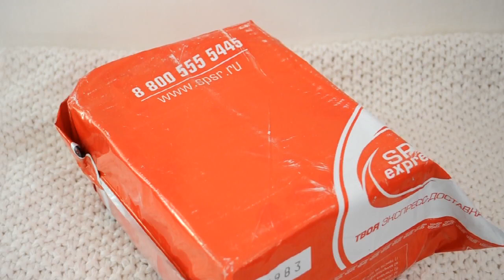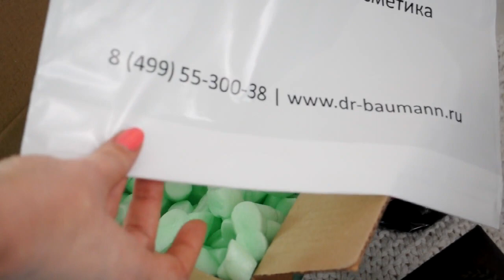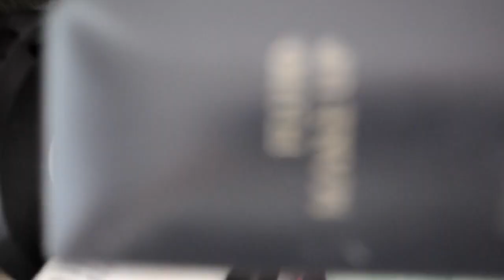DR. BAUMANN SkinIdent КОСМЕТИКА УХОД И ДЕКОРАТИВКА ПОСЫЛКА РАСПАКОВКА